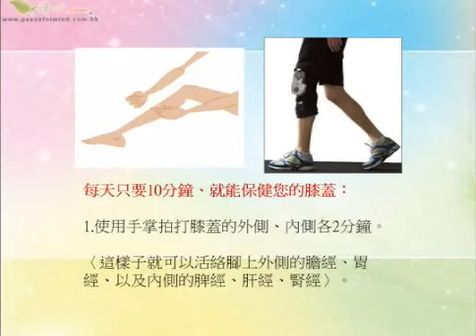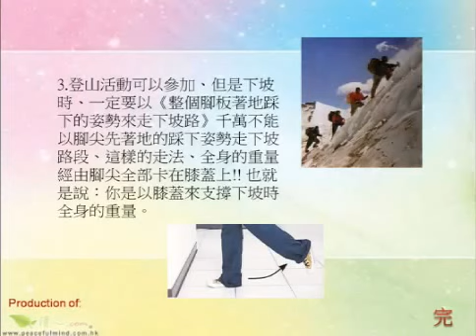膝蓋保健與養護